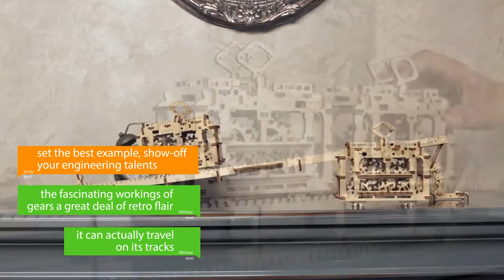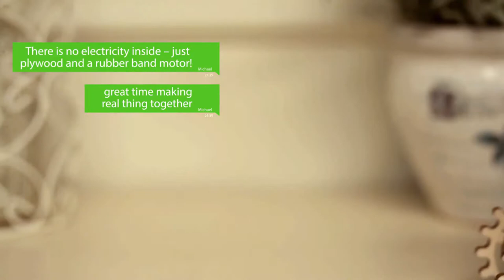1001 : Discover UGEARS